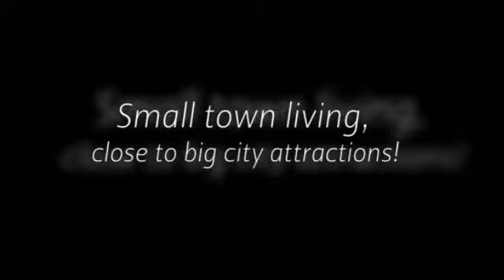Brad Reeser - Yukon Oklahoma